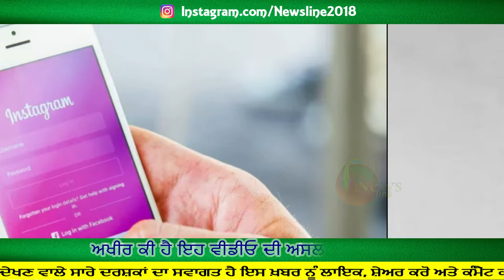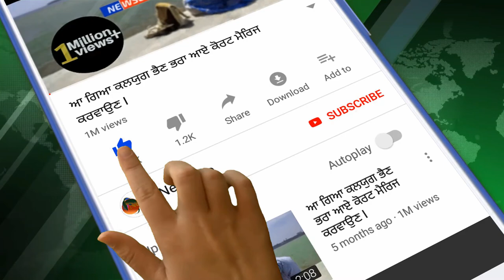ਇਸ ਲੜਕੀ ਦੀ ਅਸ਼ਲੀਲ ਵੀਡੀਓ ਮਾਮਲੇ ਵਿਚ ਆਇਆ ਨਵਾਂ ਮੋੜ II Newsline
Newsline Team